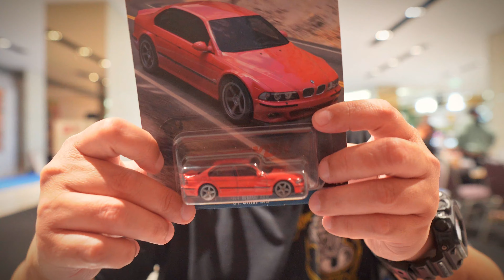Unboxing Hotwheels Premium New 2023 Car Culture | Canyon Warriors